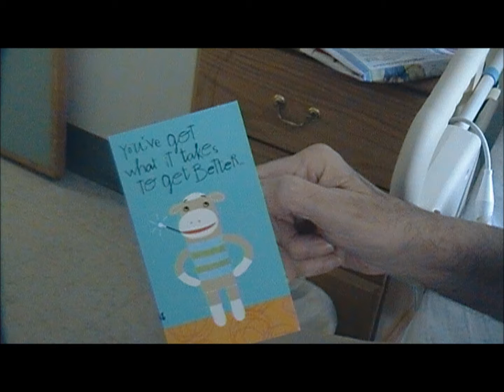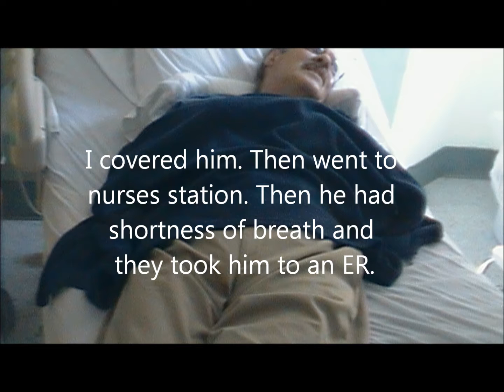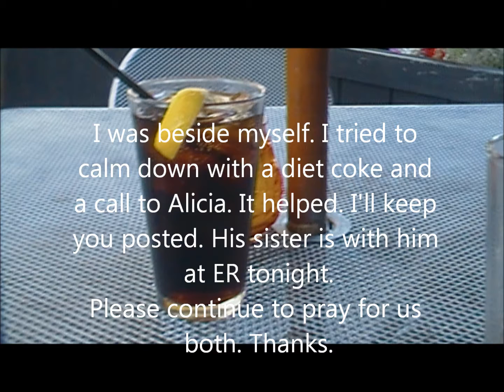Louis 05102012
Thursday update